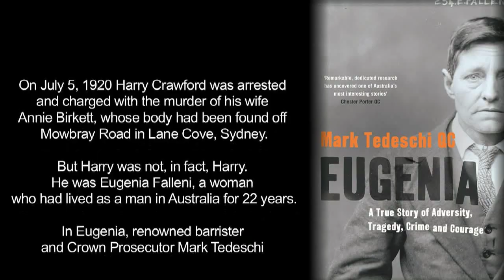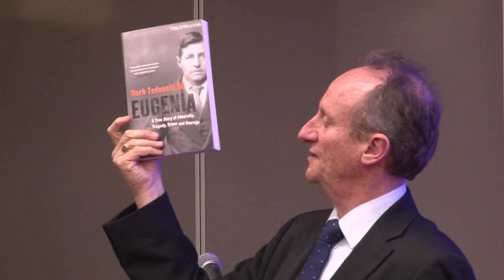Eugenia Falleni - A True Story of Adversity, Tragedy, Crime and Courage by Mark Tedeschi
On July 5, 1920 Harry Crawford was arrested and charged with the murder of his wife Annie Birkett, whose body had been found off Mowbray Road in Lane Cove, Sydney.
But Harry was not, in fact, Harry. He was Eugenia Falleni, a woman who had lived as a man in Australia for 22 years.
In Eugenia, renowned barrister and Crown Prosecutor Mark Tedeschi explores the story of one of the most extraordinary criminal trials in Australia's legal history.